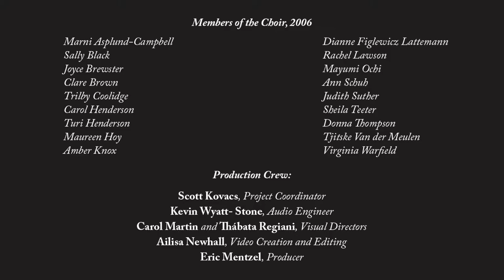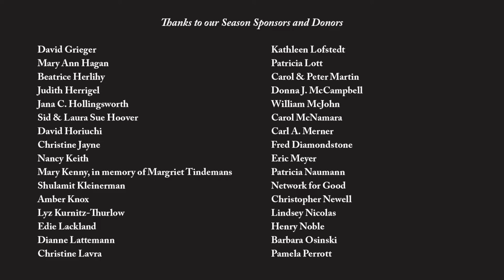L'Histoire d'Ys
Medieval Women's Choir
Original concert date: February 2006
New narrations and images: May 2021

Shira Kammen and Margriet Tindemans, Musical Direction
Ann Glusker, Richard Hill, and Marian Seibert, vocal soloists
Vicki Boeckman, recorder
Peggy Monroe, percussion, recorder, and harp
Shira Kammen and Margriet Tindemans, medieval fiddles and harps
Eric Mentzel, narrator

Scott Kovacs, Project Coordinator
Kevin Wyatt- Stone, Audio Engineer
Carol Martin and Thábata Regiani, Visual Directors
Ailisa Newhall, Video Creation and Editing
Eric Mentzel, Producer